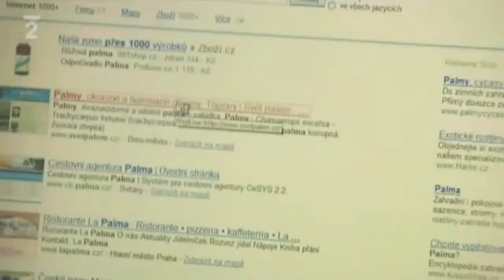Služby v našich službách plus – E-podnikání v cestovním ruchu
Sestřih hraných sekvencí z pořadu Služby v našich službách plus – E-podnikání v cestovním ruchu.

Hrají: Marek Dobeš a Michaela Fišarová, Komentář: Tereza Vinická, Lubor Šplíchal, Scénář: Alexandra Vebrová, Šárka Kubelková, Režie: Slobodanka Radun, Kamera: Jan Cabalka.